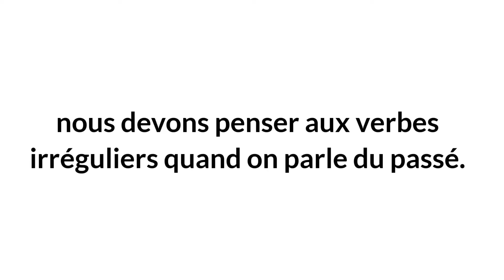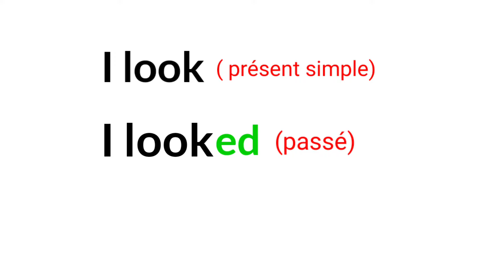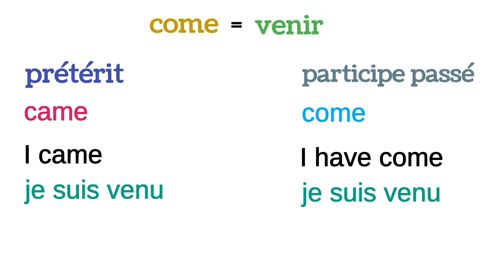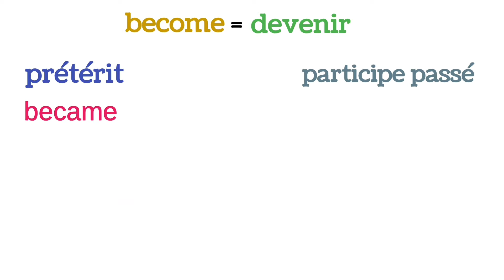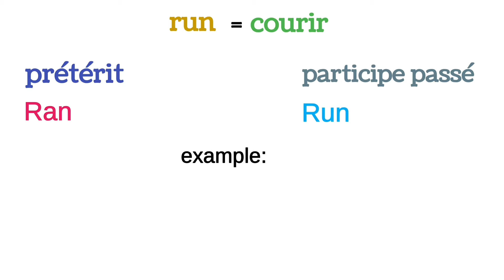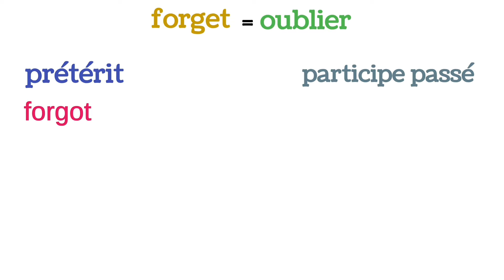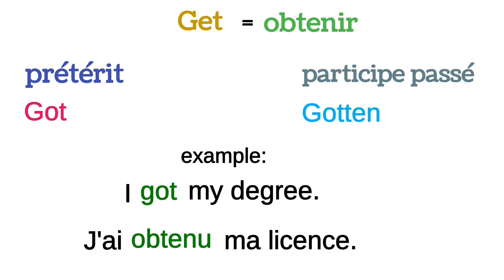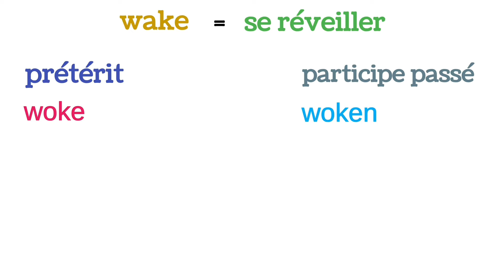les 100 verbes irréguliers les plus utilisés en anglais |partie 1|☆☆☆ the most used irregular verbs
Dans cette vidéo nous allons voir les 100 verbes irréguliers les plus utilisés en anglais.

Description

Apprendre à parler anglais couramment et pratiquer l'anglais avec des vocabulaires faciles et des conversations basiques avec sous-titres en français pour les débutants, niveau intermédiaire et niveau avancé :

Apprendre l'anglais

Apprendre l'anglais rapidement Apprendre l'anglais pour débutants

Learn english

Learn english faster Learn english for beginners

Bon apprentissage !